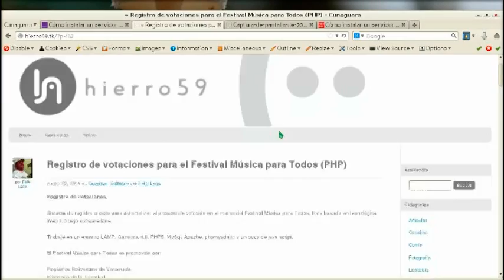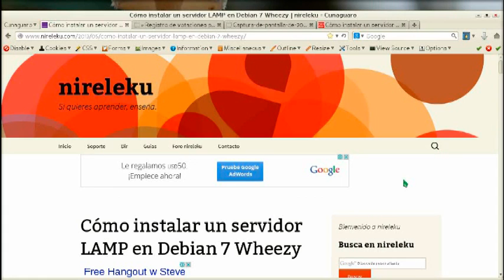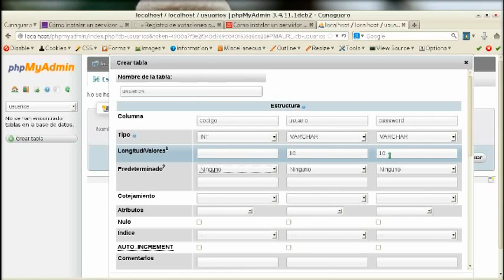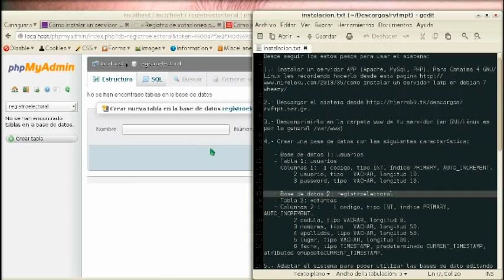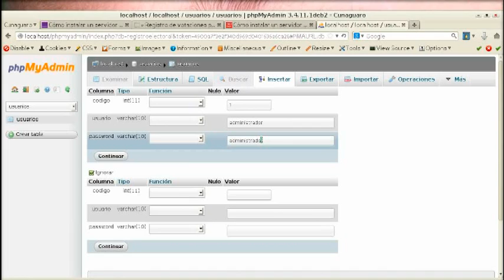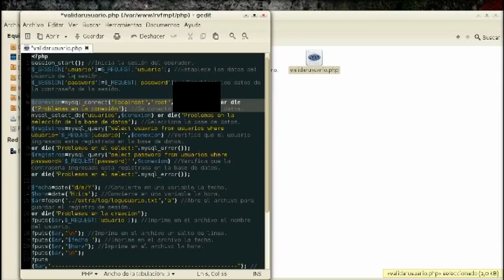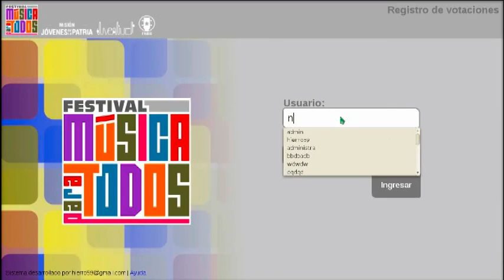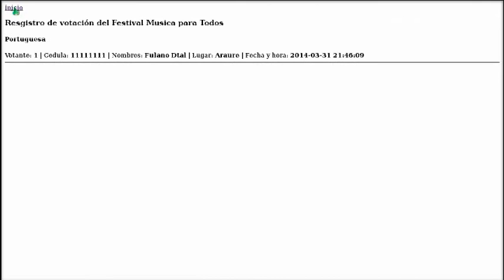Tutorial Como instalar Registro de votaciones Festival Música para Todos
Video Tutorial para instalar y usar el sistema de Registro de Votaciones para el Festival Música para Todos.